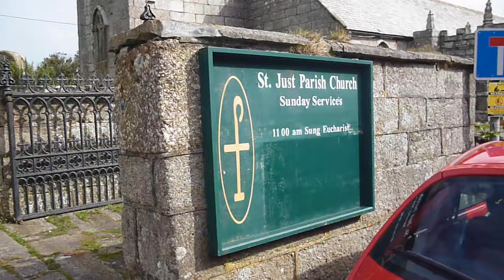St Just Church Penwith Cornwall England 2015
St Just Cornwall April 5, 2015. A visit to this Church which built in the 15th century was made on Easter Sunday, 2015. It is located 8 miles west of Penzance and can be easily visited by Bus .(Wikipedia)